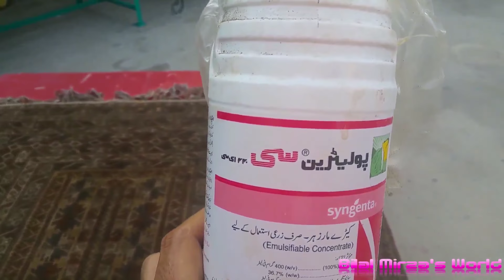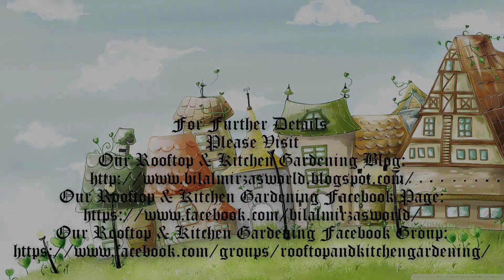10 - How To Spray Pesticide October 2016 (URDU/HINDI)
Video By : Bilal Mirza
For           : Bilal Mirza's Rooftop & Kitchen Gardening World

► A Channel about Rooftop & Kitchen Gardening - (Urdu/Hindi)